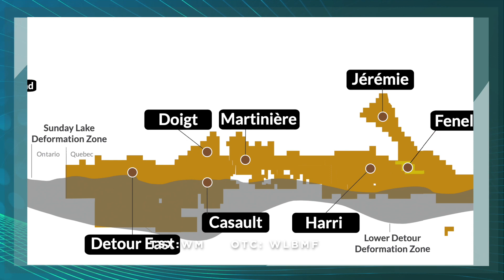6 Minute CEO Wallbridge Mining - Marz Kord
Wallbridge Mining Company Limited (Wallbridge) is an advanced exploration-development company driven by a strategic targeted approach.

The Company is focused on advancing the development of its wholly-owned flagship Fenelon Gold Project in northern Québec. Since the acquisition of the project in late 2016, Wallbridge has demonstrated the project’s potential to host a multi-million-ounce gold deposit and consolidated a district-size land package through the acquisition of Balmoral Resources in 2020.

In 2020, Wallbridge completed a successful drilling campaign of approximately 102,000 metres which identified a large gold mineralized system over a strike length of 1.8 kilometres that includes the Gabbro, Tabasco-Cayenne, Area 51, and Ripley-Reaper zones. There is strong potential to further expand the mineralized system as all zones remain open.